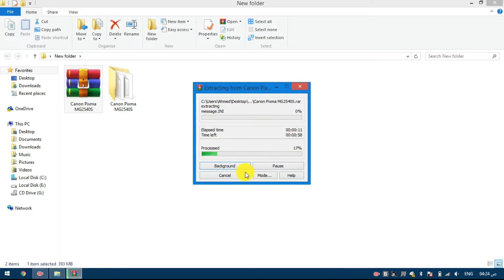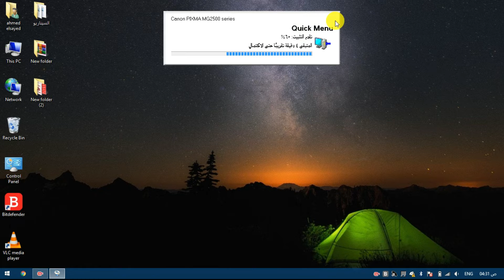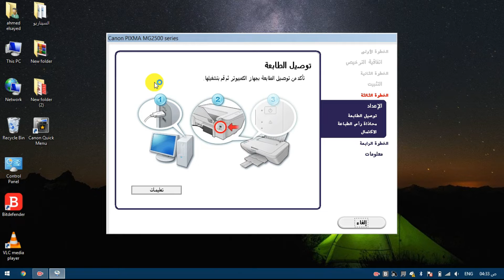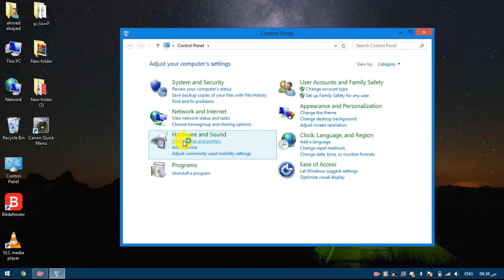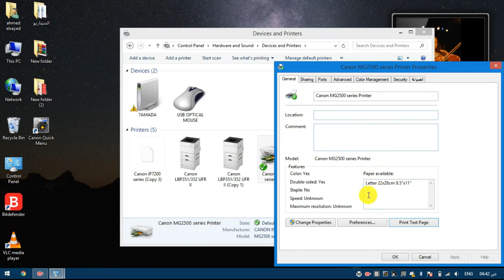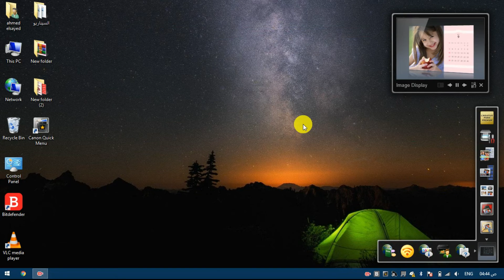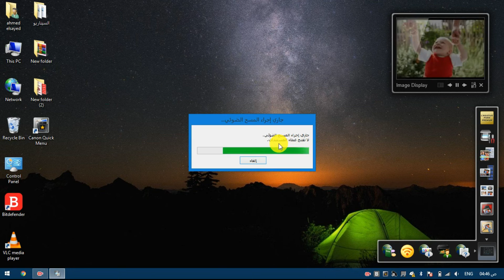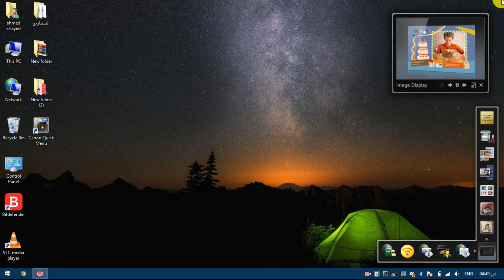خطوات تعريف طابعة كانون Canon Pixma | MG2545s | MG2540S | طابعات كانون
أسهل طريقة تقدر تعرف بيها طابعة كانون Canon Pixma MG2540S عن طريق كابل USB

لاتنسى اللايـــــك (👍) و الأشــــتراك (👤) وتفعـــيل زر التنـبيهـات (🔔)